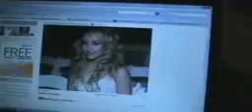2009 06 21 CWC I Have Returned To Youtube!!